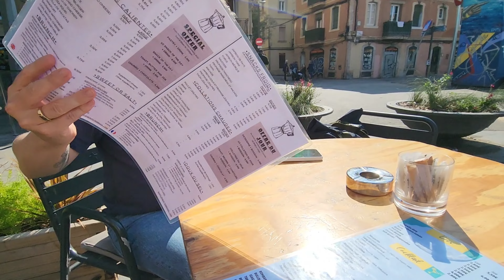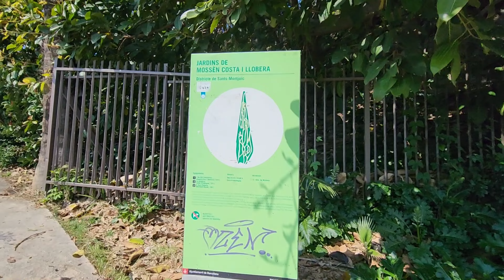🇪🇦모닝 츄로스, 고딕지구, 몬주익동산, 바르셀로네타, 바르셀로나 맛집까지!! Neverending walking tour 2nd day in Barcelona!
알차게 돌아다닌 오늘하루 🤗
많이 걷고, 정말 많이 먹고 마신 하루였습니다!

Amazing 2nd day in Barcelona.
Everything was perfect 👌